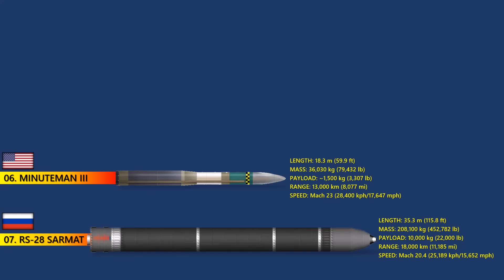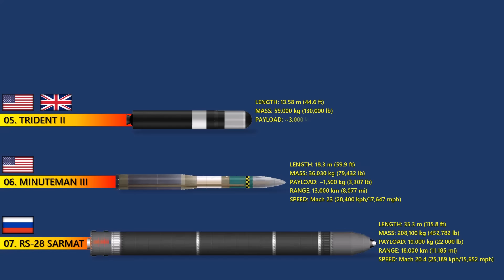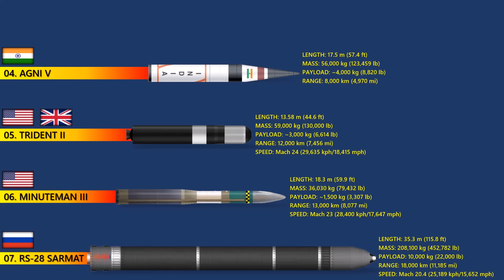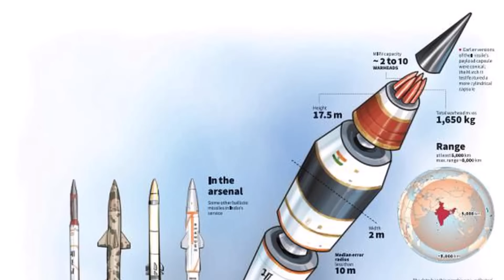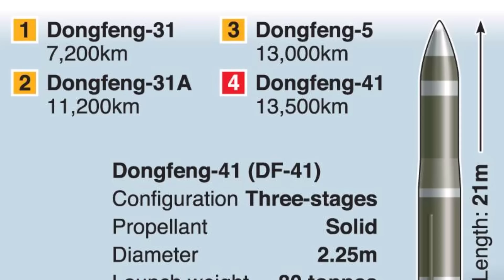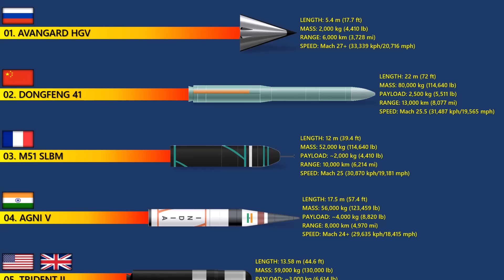The 7 Fastest Missiles In The World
As they soar through Earth's atmosphere, existing ballistic missiles can achieve speeds of Mach 20 due to the lack of drag.  There are a number of important reasons why missile speed is crucial. One important consideration is that missiles travelling at high speeds are better able to avoid hostile defences, which makes interception a very difficult task. A missile's chances of successfully penetrating a target improve when its speed decreases the amount of time an enemy has to respond. The missile's responsiveness and range are enhanced by its fast speeds, which also facilitate quick deployment and engagement.